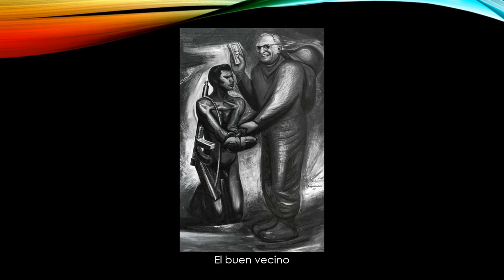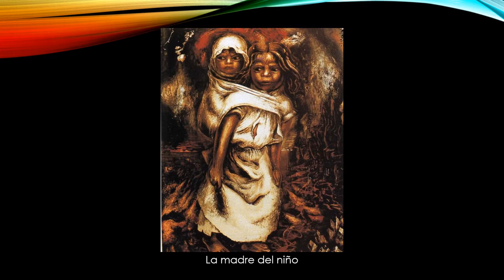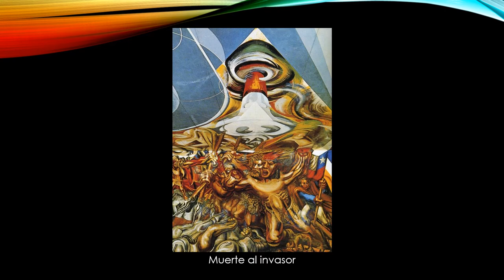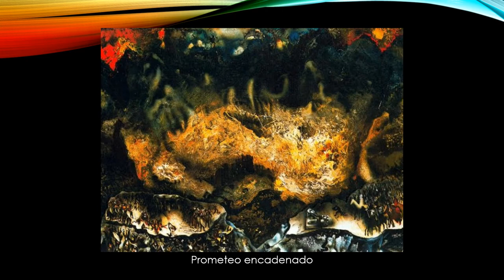David Alfaro Siqueiros (1898-1974). Realismo social. Muralismo.